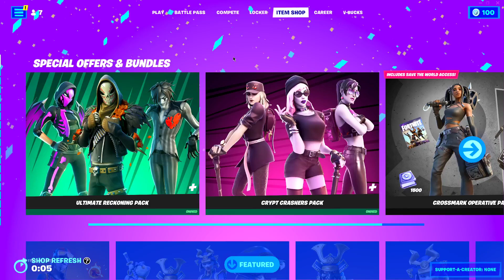CARLOX'S & MELANYLILEE'S Locker Bundles!! Fortnite Item Shop (October 11th, 2022)